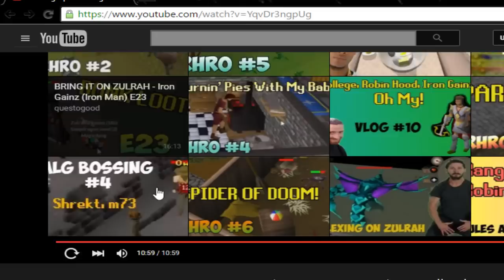Deadman Mode: Episode 20 - Misclicks Make Me RICH!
In one of these clips I was playing seven weeks of cat monarch which was sweet

Songs:
Runescape Soundtrack - Autumn Voyage
Runescape Soundtrack - Harmony 2
Tristam - The Vine
Mireau - You Don't Know Me
Tristam - I Remember